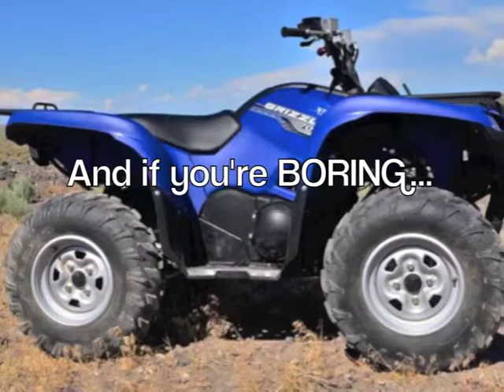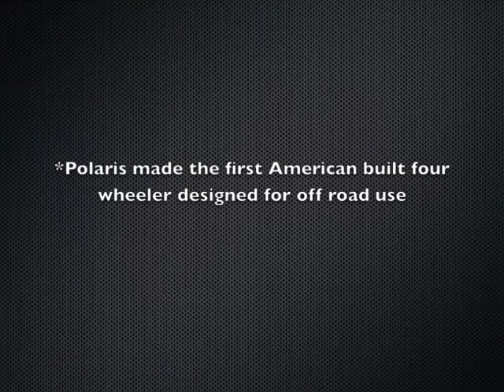4 Wheelers & ATV's Photo Essay by Benjamin Gaudreau